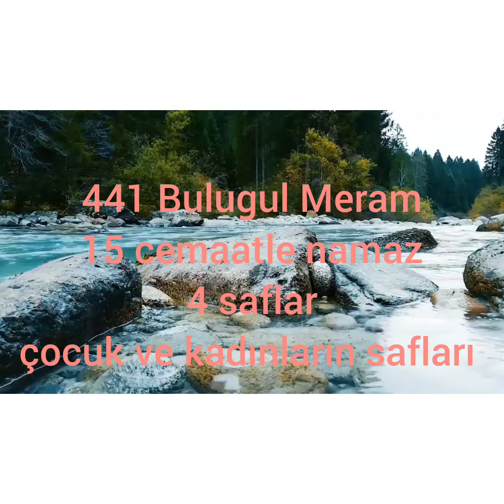441 Bulugul Meram 15 cemaatle namaz 4 saflar çocuk ve kadınların safları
hafız ibni Hacer askalani Bulugul Meram cemaatle namaz saflar çocuk ve kadınların safları